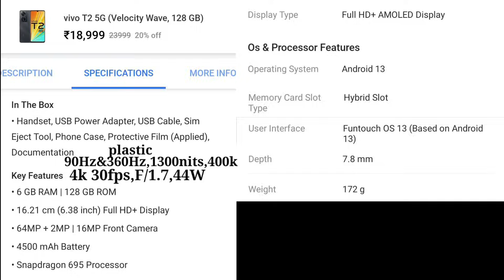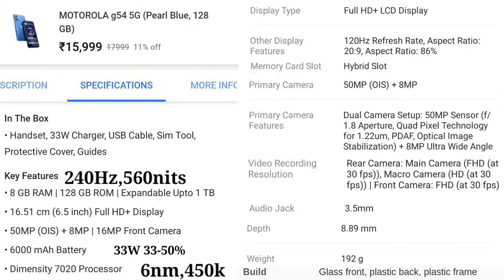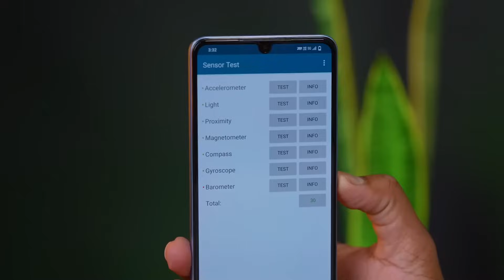Top 5 Best 5G Smartphone Under 15000 In Flipkart Amazon Sale | Best Phone Under 15000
Guys is video me maine 15hjar ke budget me aane wale 5 sabse best 5g phone ko bataya hai jise aap kharid sakte ho abhi ke time pe is sale me

1. best phone under 15000
2. best mobile under 15000
3. best smartphone under 15000
4. best 5g phone under 15000
5. 5g phone under 15000
6. best phone under 15000 in sale
7. best gaming phone under 15000
8. best camera phone under 15000
9. smartphone under 15000
10. phone under 15000
11. mobile under 15000